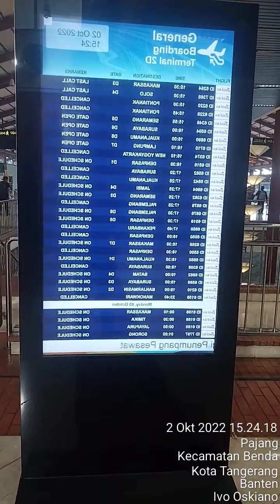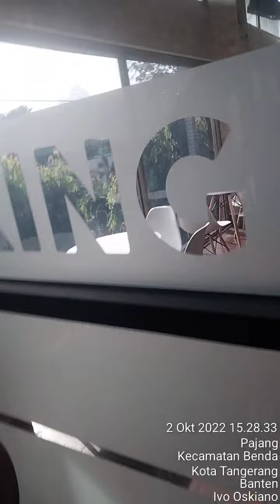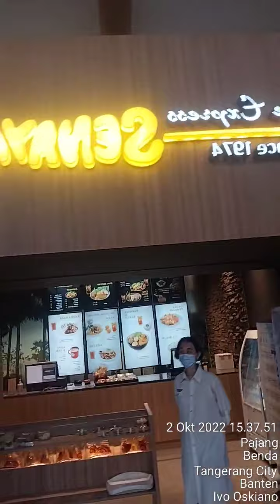Landed / Arrival at SHIA on my way to Jayapura Aviation Polytechnic